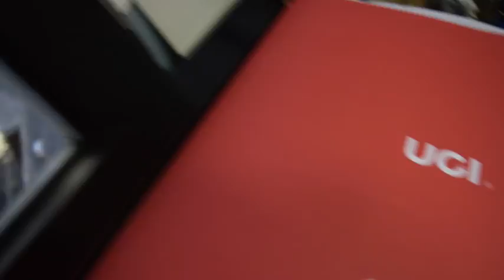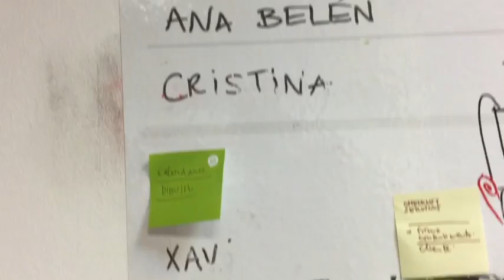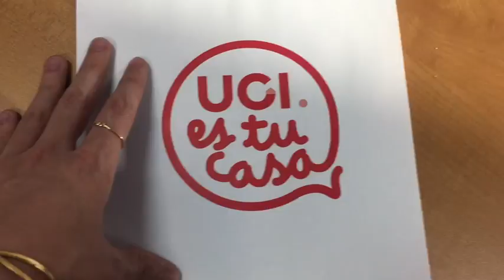UCI 2018 OFICINAS v02 Large